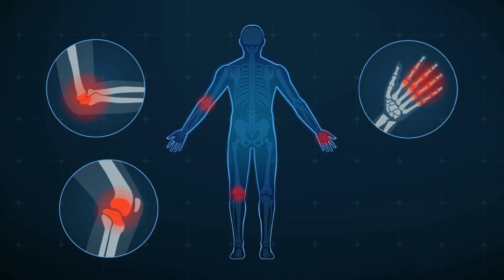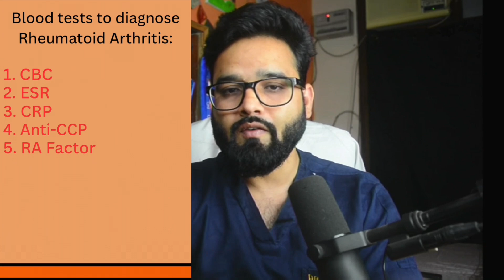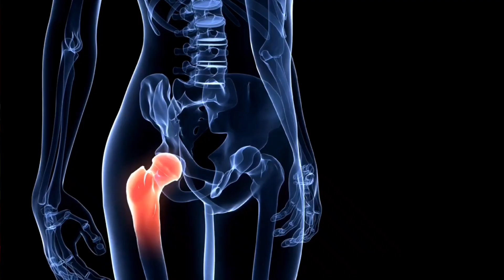Rheumatoid Arthritis | Dr Shahrukh | Orthopedics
🖐️ **Understanding Rheumatoid Arthritis (RA)** 🖐️

Rheumatoid Arthritis (RA) is more than just joint pain—it's a chronic inflammatory disorder that can affect more than just your joints. Let's dive into what RA is and how it can be managed.

🔹 **What is Rheumatoid Arthritis?**
RA is an autoimmune condition where the body's immune system mistakenly attacks the joints, causing inflammation, pain, and eventually joint damage. It can affect other organs, leading to a range of symptoms beyond just joint discomfort.

🔹 **Common Symptoms**
- Persistent joint pain and swelling
- Morning stiffness lasting more than 30 minutes
- Fatigue and general malaise
- Joint deformities in advanced stages

🔹 **Causes & Risk Factors**
While the exact cause of RA is unknown, genetic factors, hormonal changes, and environmental exposures (like smoking) can increase the risk.

🔹 **Diagnosis**
Early diagnosis is crucial. Blood tests, imaging studies (X-rays, MRIs), and a thorough clinical examination help in diagnosing RA.

🔹 **Treatment Options**
- **Medications**: Anti-inflammatory drugs, disease-modifying antirheumatic drugs (DMARDs), and biologics.
- **Physical Therapy**: Helps maintain joint function and manage pain.
- **Lifestyle Changes**: Regular exercise, a healthy diet, and stress management.
- **Surgery**: In severe cases, joint replacement surgery might be necessary.

🌟 **Living with RA**
While RA is a chronic condition, many individuals lead active, fulfilling lives with proper management. Regular check-ups, a balanced lifestyle, and adherence to treatment plans are key.

👨‍⚕️ Follow for more insights on managing chronic conditions and staying healthy!